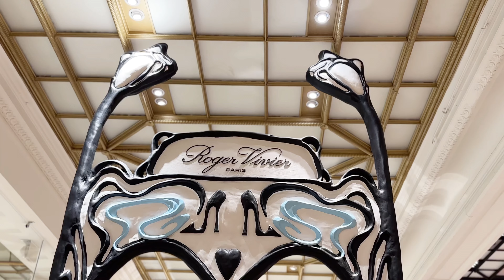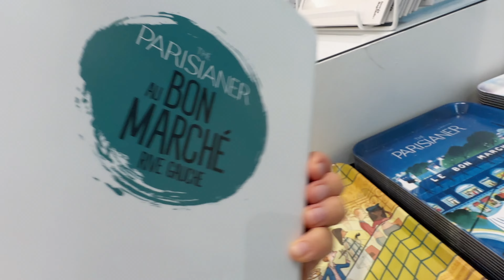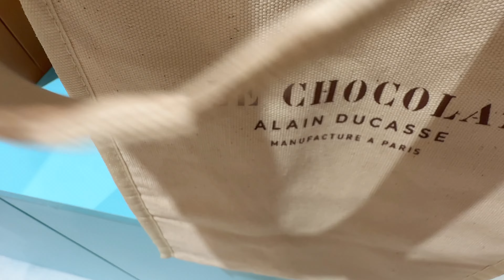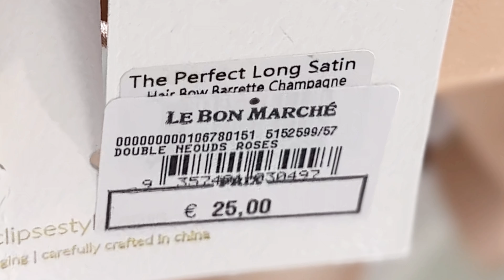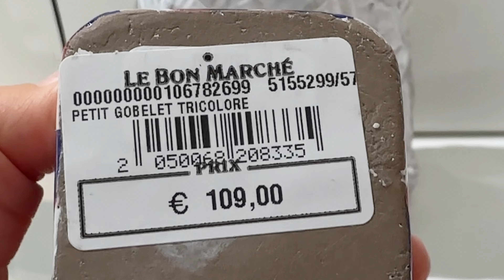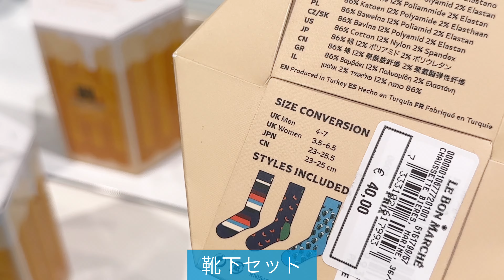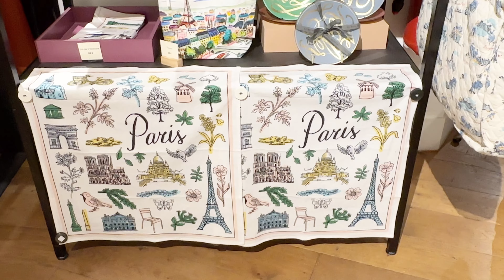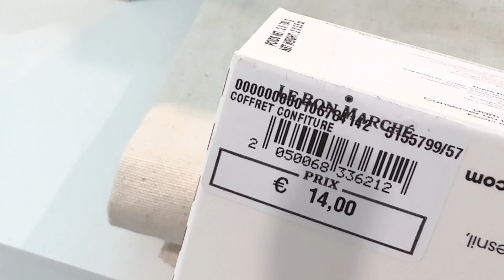【パリ🇫🇷お土産】 その辺で買えない、レアなお土産と雑貨が大集合🇫🇷ボンマルシェへGo ✨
パリの老舗デパートボンマルシェでは、10月20日まで、【Paris Paris】展が開催されています🇫🇷

パリらし過ぎる💕アイテムが、館内のあちこちにちりばめられていて、こんな楽しいフロアの作りは初めて体験しました✨

🏬ボンマルシェ
24 rue de Sèvres 75007

💍スプーンのアクセサリー
La Caterina

フランスの宣伝部長　まちるだ より
ご視聴のお礼申し上げます🌹
Merci beaucoup 🇫🇷

◼️私はお一人様、アラ還、パリ暮らし15年の
フランス人🇫🇷

40歳の時に関東からパリに移住しました🤩
フランスが好き過ぎて、フランスの宣伝部長を

ガムシャラに突っ走ってます✨
ぜひ応援をよろしくお願いします🙏🏻

おススメや情報、イベントなどをシェアしています🇫🇷フォローをしていただけたら嬉しいです💕

コラボ、お仕事関係の連絡は
なぜフランス愛が強いのか、そのワケは、

一生住みたかった国、フランスの国籍をもらった
恩返しのため、フランスの魅力を発信しています🇫🇷

在住者が知る旅行で役立つ情報、
フランスの特別な日の景色、
🇫🇷で自分を貫いて生きる人ドキュメンタリー

　　この3パターンの動画を投稿しています。

　　そんな私のフランス愛を
2022年12月に本にしました🇫🇷
タイトル【私、フランスと結婚します】

　皆さまのおかげでアマゾンランキング
【海外旅行ガイド】【歴史•地理】２部門1位獲得

　　　　　　　　ほかにも
　　　　　🔳フランス旅の同行
　　　　　🔳パリ旅のプラン作成

旅を120%濃ーい思い出に輝かせるお手伝いをしています。

これからも役立つ情報を配信していきたいと思っていますので応援よろしくお願いします🙏🏻

経歴
神奈川県川崎市生まれ。
化粧品会社入社後
ビューティーアドバイザー
メイクアップアーティスト
エステティシャンとして、
東京都内、横浜を中心に活動。
ショップチャンネルにも出演する。

しかし、日本での働き方や暮らしに疑問を持ち、
海外に目を向け始める。
語学学校でフランス語の勉強を始め、
2003年フランスに短期留学。
思い描いていたのとは真逆のフランスの暮らしに夢中となる。
日本へ帰国後もフランスでの暮らしが忘れられず、フランスへの長期留学、滞在を３度繰り返す。

2012年、パリ第８大学音楽学部入学。
その後フランスで勤務を開始し、
フランス国籍を取得。
フランス人となる。

Music Information
楽曲を使わせていただき感謝しています。

楽しい帰り道　by GANOさん